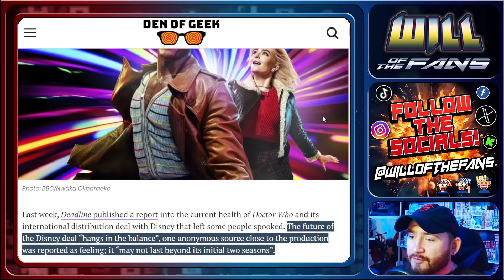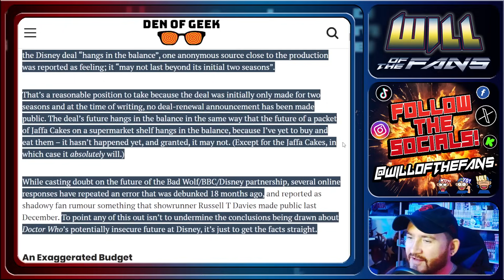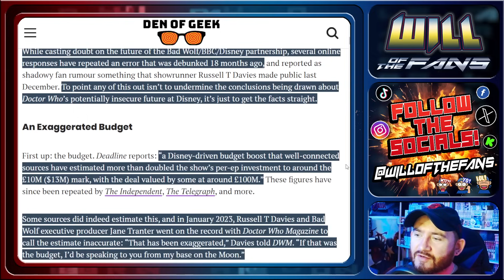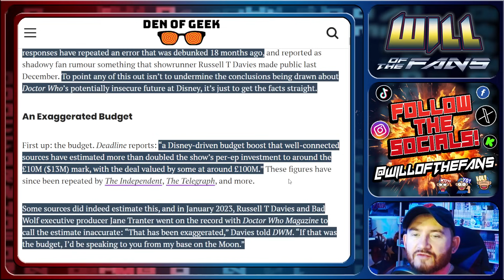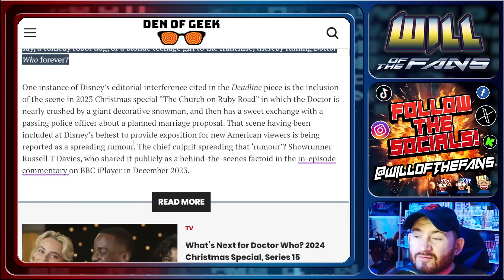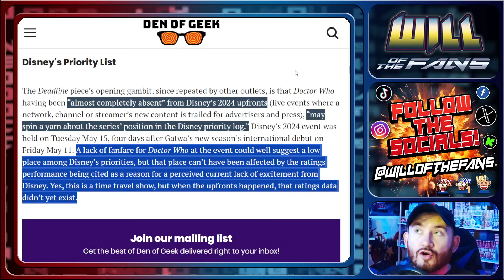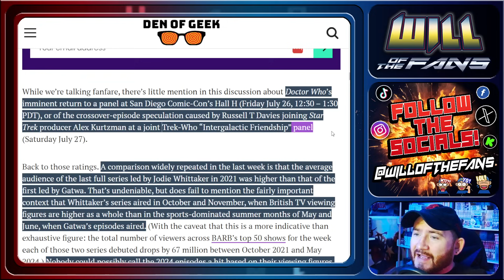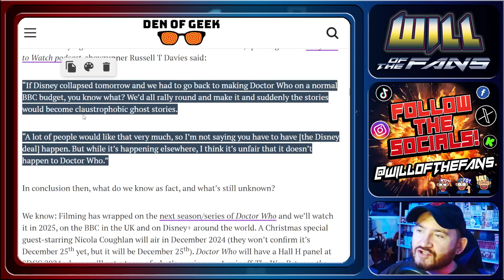Doctor Who MEDIA Is COPING And SEETHING Over CANCELLATION Rumor DAMAGE CONTROL!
James D
Phill Espa
Wizard
Reaper1923 grim
Archer Colin
Legion of James
yundadoom
Tilly T
Gregory Lamm
acab_on_the_plane
AKA
JJJjr
Sean McClure
Fiona Murphy
MR THINQ
Serephine
icthulu
Dempsey (drunknpoet)
Peter JT
Steven F Rose
Rocky Pawboa
Bubbacmt
Tracy LLC
artooleetoo
TGAP Steve
Anony mOus
Karate Werewolf
Andrew Murphy
Bimble with Bruce
GoldenAgeGeek
alfredaponte
Antonio Logan
Azmodian
ãƒ¦ãƒªã‚«
Serpentine Deity
bob roberts
Hanniffy Dinn
Lizard of Linux Lane
Barry Stroud
zip adeedooda
Venger
Elysain l
Ernest Braswell
One Shot-1
Shane Smith
Chris Danks
Nate Houstman
Mad Man in a Box
Steph K.
Kathy Ruddell
Npc Person
Shaun Featherstone
Whirrun of Bligh
Chrizlo
Jaret Negron
Crabbyoldwoman
Sheila E
Ariane Daignault
Rob McCord
RJ
Ryan Conway
RagingMags
Shiphouse
Sara Schwartzberg
Oscar D
John Critchley
david jarvis
Leipziger Gnom
hogy 75
Stephen Norris
Templar ball
My Left Eye
Andy Kidd
Rachel Moliere
Jo Chapman
THE COACH MC STUDIO
Catherine James
Numpty
Warwick 87 56
Nick Brown
Criddy La
Michael Wells
Elizabeth Wallace
Floridan Lizard
A whole iola books
Deathscythe
Hay BeeðŸ
â­  ï¸  Lady Astridâ­  ï¸
aj
Adam Prenger
Paul Arias
Michael Pate
Space Comma
Fyrst Last
Adam Nafzinger
Frustrated User
John White
Bad Aussie
dragon gaming labs
Moons of Madness
Michael Roberts
TheElementalHeroTheShadowLinkDragonWolfKing
K SOLO
vtec-en-crx
Sir Artichoke Darlington Banford the Third
VEGYETI
Dwayne Pipe ðŸš±
adam rabil
Mrs Lisa Pertweeï¼‡s Gal
Derek Smith
Bman
Ron is Wrong
Craig McIntosh
LeoSlayerUK
An Unexpected FIRE
paul davies
Gareth Morgan
Darth Loverboy Turned Loose
Be Our Geist
Thorley Tingz
Ghost Bear
Tim Bowman
Christian Smith
Matthew Sheward
Cyberleader Andy
Linda Palmer
Kev L
BornIn68
The Nuclear BRW
KenQ
Wild Woman of the Woods
Luna moth
Rob G
John Mcfarlane
Leonard Ghostal
Aussum
JWC Reviews
BootleBadBoy
Masau Chongwe
JÃ¶rg Norden
Dominic Bliss
John Kuhl
Rainsong
Lukas Hotz
craig daniels
tulls
Flipnutz
Mephisto X
Loui Buttigieg
M S
RocksEm
Bart Swinnen
Enigma500
Ams S
FNU LNU
Lord Dissident
Sunny Sunflower
Brandon Rudicell
Spike Hunter
DramaticaLaur 29
Ð„Ð½Ð¾Ñ‚ Raccoon
FredricDC
Mike C
Low Rent Dad
Lesley ï¼‡Blueberryï¼‡ Pie ðŸ¥§
DZ 3
Hodja
Darkstarnerd
sim dal
Fenrir Howls
Johnny Guillotine
U P SchÃ¼tt
Mystique ~ Iï¼‡m every WAIFU
paul baker
Sephiroth77
Ricky Bobby
Roger Nichols
iain riley
Jan Nevorski
Jen Burris
KJP
Jason Ingram
SSG Adam Junemann
James Op
Claire Pruden
LYNNE HOBDAY
Noel Kerins
Kuya Magik
Edward M Lockwood
Ty Candappa
Lod689
Divining Dragon
london19657
Andy_C
Rev Ravenwolf
Yrys Roda